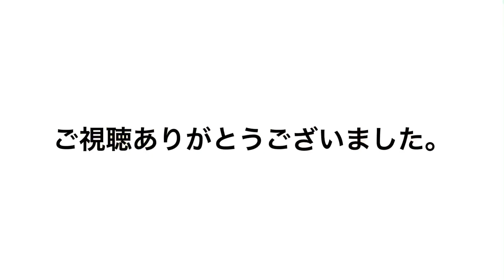【日常の癒し系チャンネル】森の水辺を歩いてみた。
大阪府と奈良県の県境にあるくろんど池に続くハイキングコースを歩いて集めた水辺の情景です。